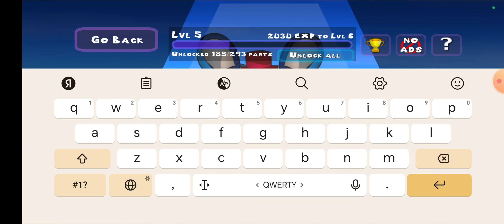ЧЁ ОНИ ТАКИЕ ОБДОЛБАНЫЕ? [JUMPSCARE FACTORY] #3